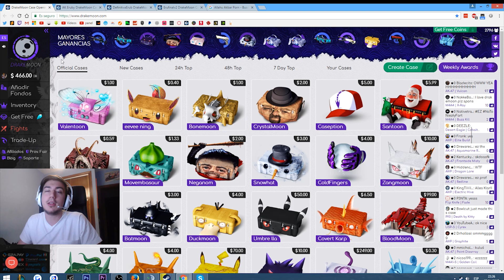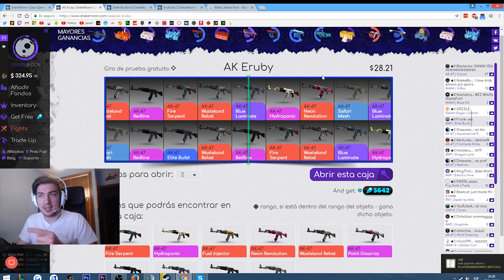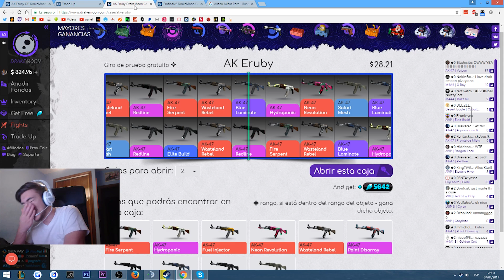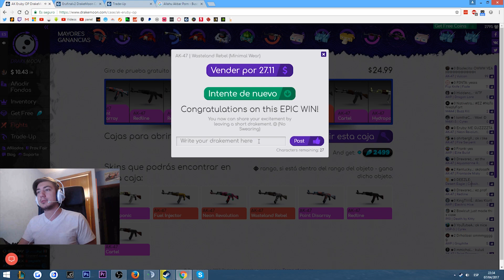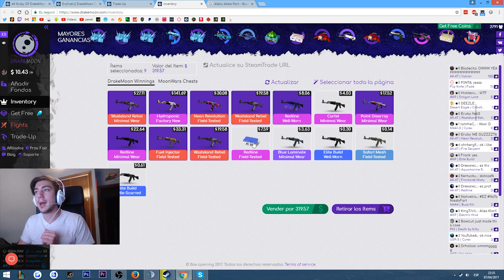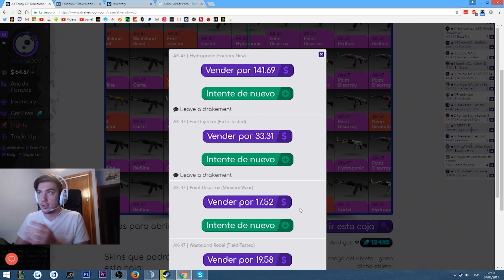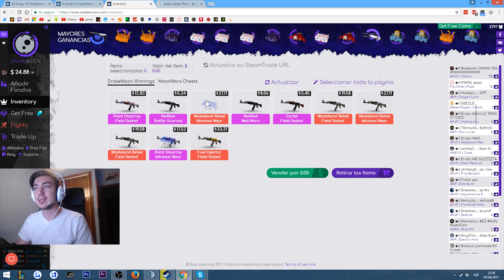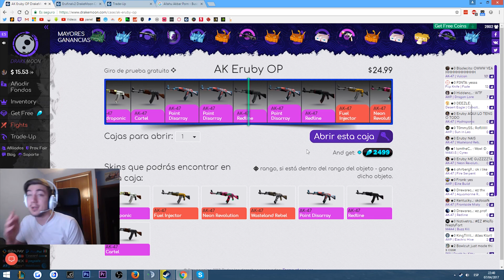ESTAMPADA CON LA CAJA DE AK-47!! | Opening Drakemoon | Eruby